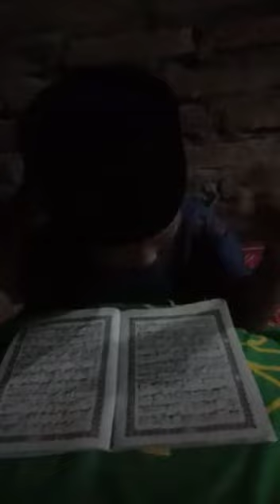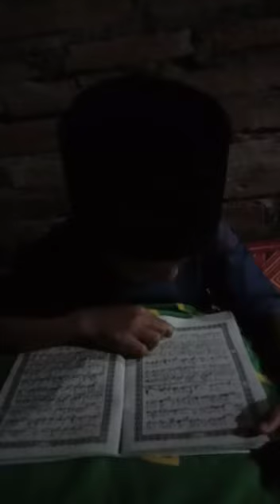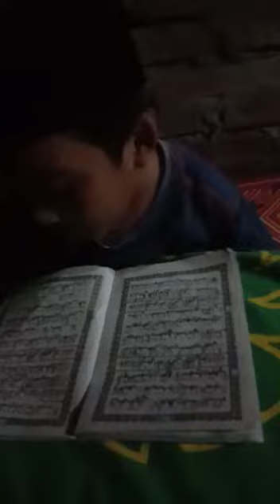Ngaji anak 1